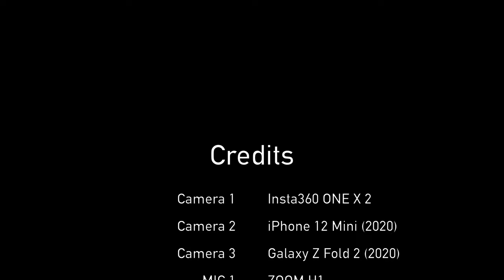서울 2413번 버스 주행영상 | Seoul Bus 2413 Driving Tour | 휘문중고등학교~구룡중학교앞 | 갤럭시Z폴드2 | 4K 60fps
560화 카카오맵 링크

서울 2413번 버스는 서울 강남/강북을 운행하는 버스로,
성수동차고지에서 출발해서 뚝섬역, 영동대교, 삼성역, 도곡역을 거쳐 개포파크빌리지까지 운행합니다.

Time Stamp.
00:00 서울 2413번 버스 주행 시작
00:52 대치동현대아파트 (23-262)
02:08 농협대치지점 (23-224)
02:57 대치SK.VIEW아파트.서울교회 (23-225)
04:02 대치역1번출구 (23-226)
04:42 래미안.대치.팰리스 (23-227)
05:55 그랑프리백화점 (23-456)
07:04 구룡중학교앞 (23-334)
07:14 Credits

* 마이크 : Zoom H1, Blue Yeti Nano
* 편집 프로그램 : Final Cut Pro X
* 짐벌 : Osmo Mobile 4

Seoul Bus 2413 Driving Tour | Whimoon Middle/High School~Guryong Middle School | Galaxy Z Fold 2 | 4K 60fps

Seoul Bus No. 2413 runs across Gangnam/Gangbuk, Seoul.
It departs from Seongsu-dong Garage and runs through Ttukseom Station, Yeongdong Bridge, Samseong Station, and Dogok Station to Gaepo Park Village.

Time Stamp.
00:00 Seoul Bus No.2413 starts running
00:52 Daechi-dong Hyundai Apt (23-262)
02:08 Nonghyup Daechi Branch (23-224)
02:57 Daechi SK.VIEW Apt. Seoul Church (23-225)
04:02 Daechi Station Exit No.1 (23-226)
04:42 Raemian.Daechi.Palace (23-227)
05:55 Grand Prix Department Store (23-456)
07:04 In front of Guryong Middle School (23-334)
07:14 Credits

* MIC : Zoom H1, Blue Yeti Nano
* Edit Program : Final Cut Pro X
* Gimbal : Osmo Mobile 4